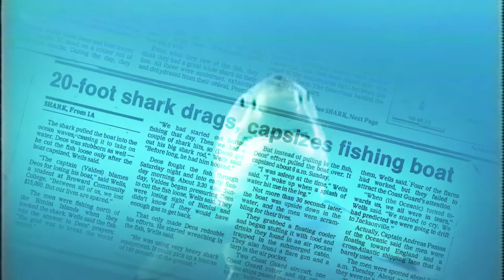DOC NYC: SOUTH BEACH SHARK CLUB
We're taking our talents to newyork to show at this years docnyc !

Catch the feature length documentary about the Miami Beach you never knew existed! Coming soon!

In-person screening November 13th @ 1:30pm Cinépolis , Chelsea NY

Streaming for limited time 11/14/22 12:00 AM - 11/27/22 11:59 PM